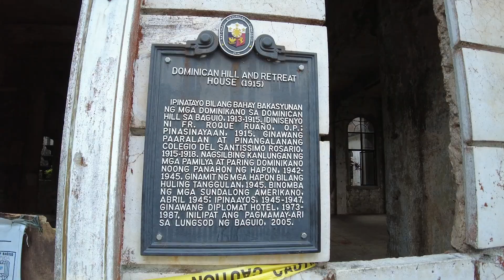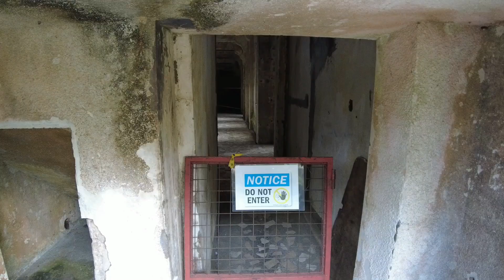Diplomat Hotel - Dominican Hill | BAGUIO CITY | PHILIPPINES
The Diplomat Hotel is an abandoned structure atop Dominican Hill, Baguio, Philippines. The local government rehabilitation initiative, which was started in April 2022, through 15 million Philippine pesos grant from the National Commission for Culture and the Arts. The whole property on which it stands has been renamed as the Dominican Heritage Hill and Nature Park. A panoramic view of the city unfolds from its vantage point, the stone crucifix on the outdoor patio of the hotel's second floor.

The hotel is considered by paranormal believers to be haunted due to its brutal World War II history and is considered by these believers as a "ghost magnet" It was featured on television programs: Magandang Gabi, Bayan's 2004 Halloween Special, AHA! and Kapuso Mo, Jessica Soho's 2016 Halloween Special.

I hope you enjoy my video! I have more exciting content for you here :)!

El Diplomat Hotel es una estructura abandonada en lo alto de Dominican Hill, Baguio, Filipinas. Toda la propiedad en la que se encuentra ha sido rebautizada como Dominican Heritage Hill and Nature Park. Una vista panorámica de la ciudad se despliega desde su mirador, el crucifijo de piedra en el patio exterior del segundo piso del hotel.

Los creyentes paranormales consideran que el hotel está embrujado debido a su brutal historia durante la Segunda Guerra Mundial y estos creyentes lo consideran un "imán fantasma". y Kapuso Mo, especial de Halloween 2016 de Jessica Soho.